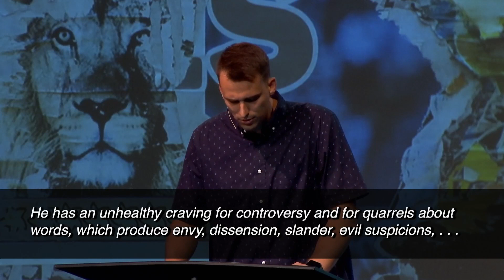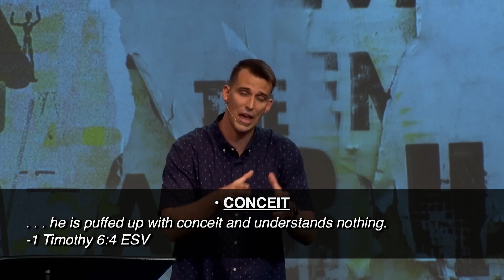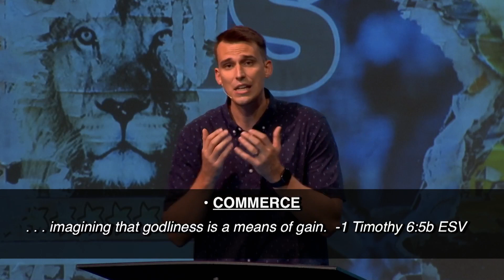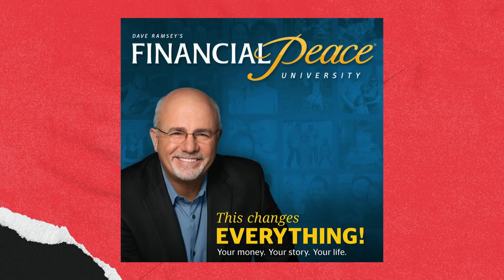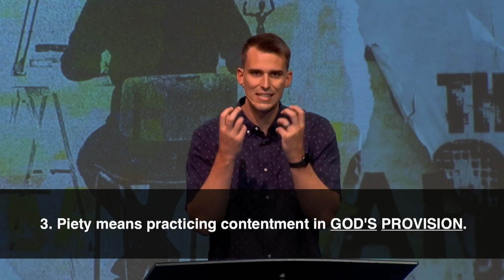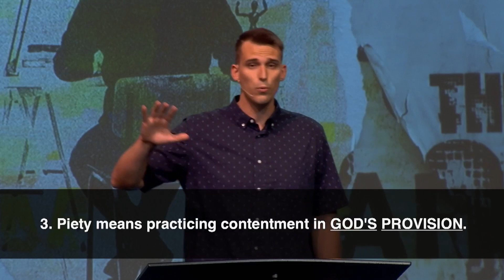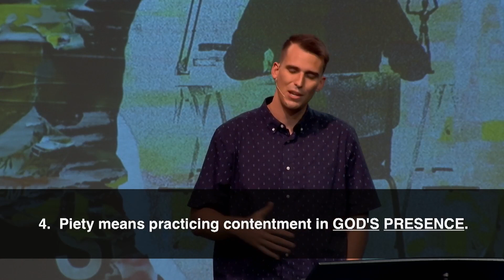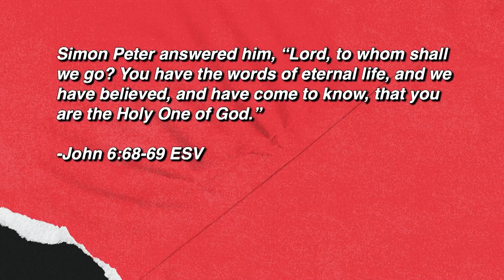Protege: Sermon 14 | Paths to Peace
Paths to Peace